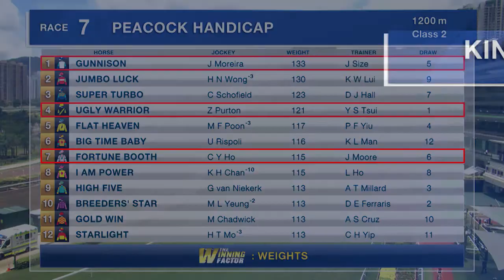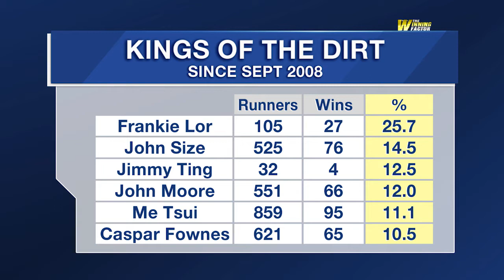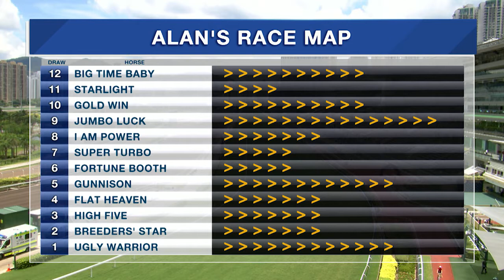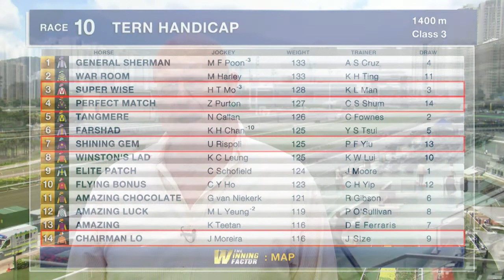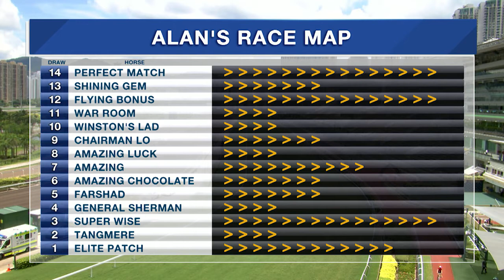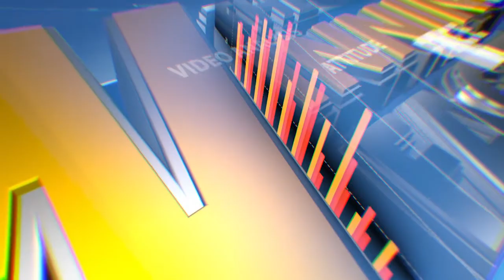[The Winning Factor]: Season 18/19 | Meeting 65 | 22 Apr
Hong Kong form analyst Alan Aitken picks out two horses to follow in Monday’s meeting at Sha Tin.